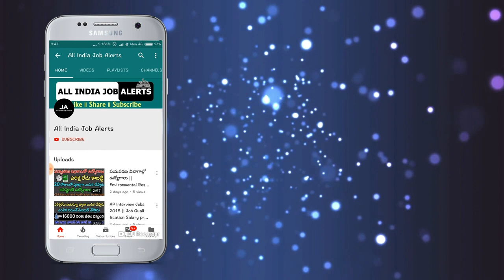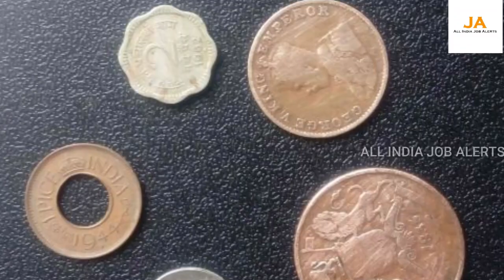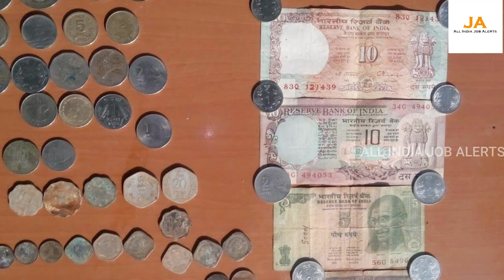రేపటి నుండి 5 బ్యాంకులు 46,00,000 ఇచ్చి ఈ పాత బిళ్ళలు కొంటాయి.! బిళ్ళలు ఉంటే వెంటనే ఫోన్ చేయండి AIJA